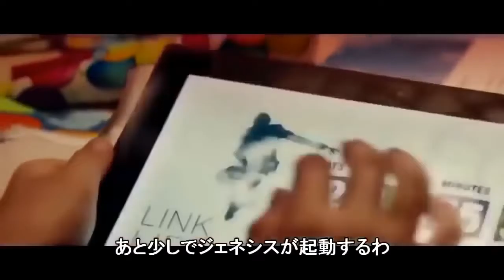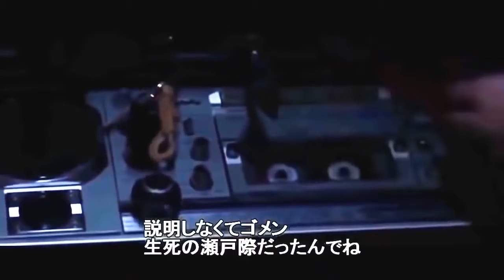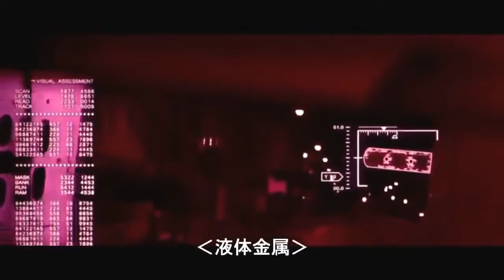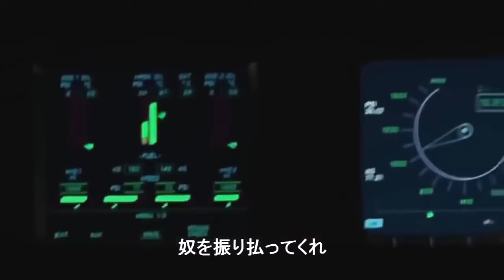Latest Movie Actiion Fun ny \ Adventure Action New Scifi / Hollywood